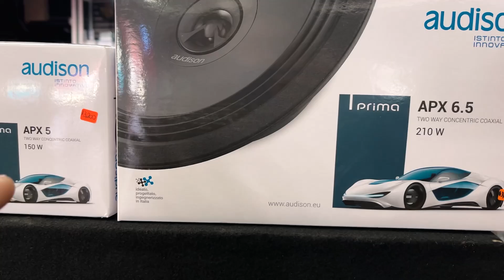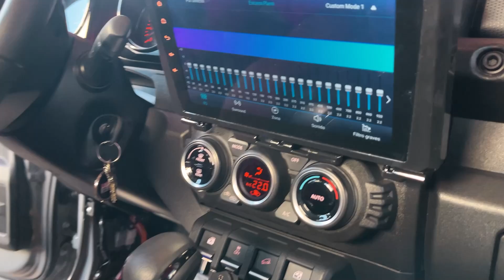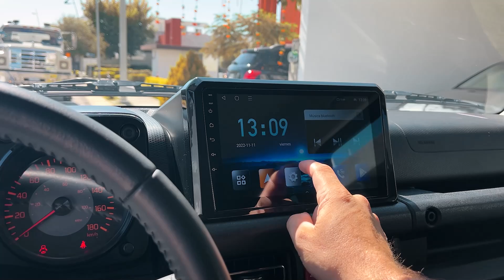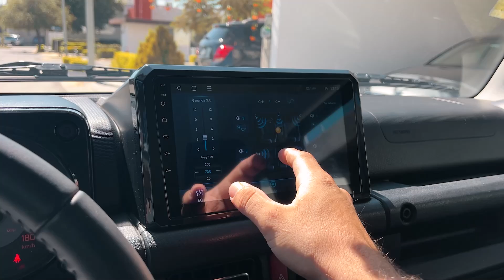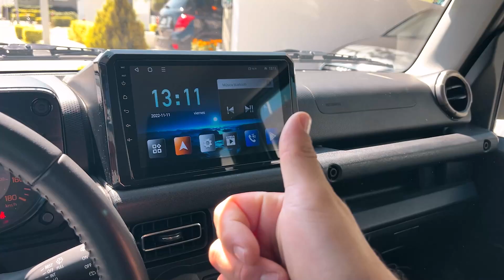MÁS MODIFICACIONES A LA JIMNY TUNING Y SONIDO